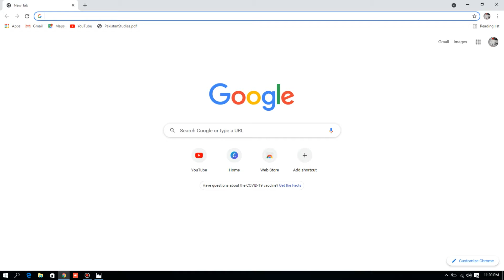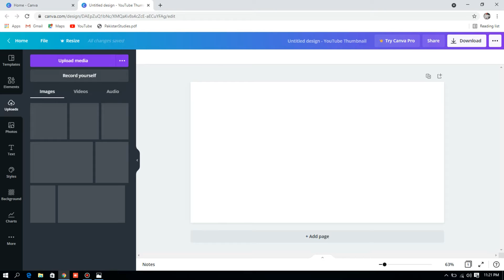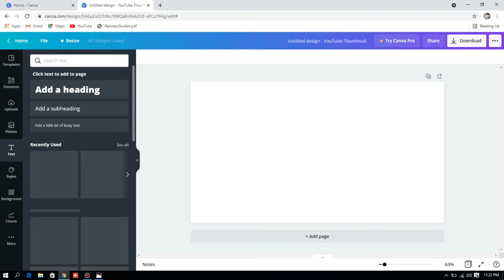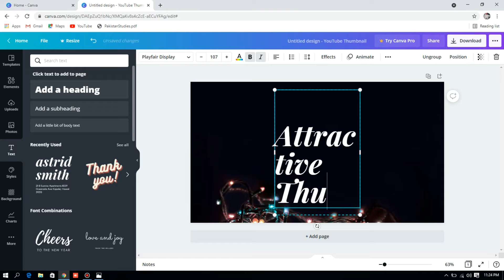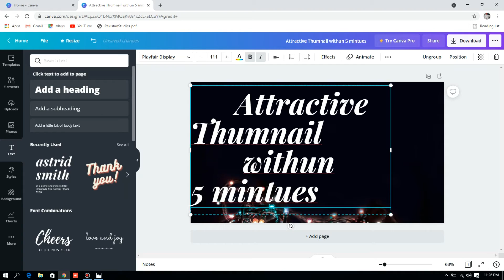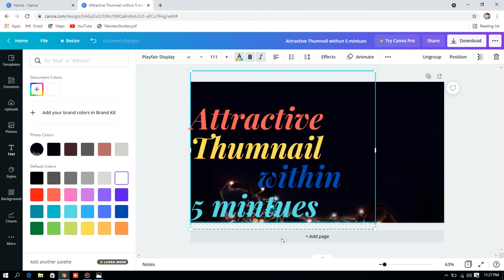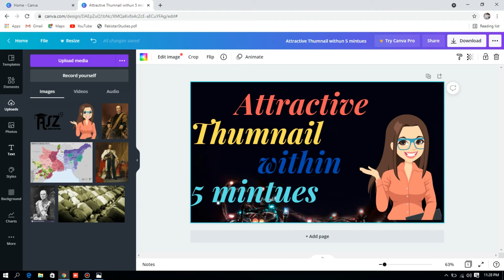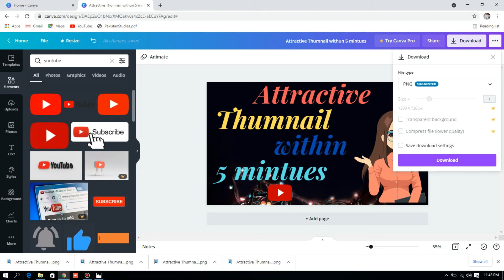Attractive thumnail within 5 mintues for beginner